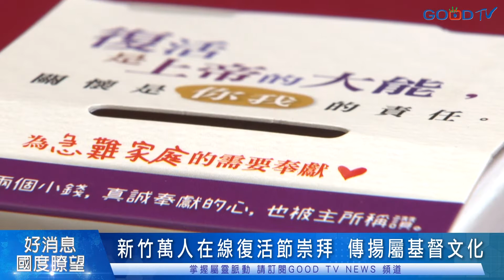新竹萬人在線復活節崇拜 傳揚屬基督文化-GOOD TV NEWS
年度盛事，邁入26年的新竹聯合復活節崇拜考量群聚風險，在4月17號改為眾教會聯合轉播方式，有超過90間教會、萬人上線參與，不分宗派的合一禱告，同心在復活節期為疫情衝擊下的台灣祝福，遇見復活的耶穌。

26年前有一群牧者們願意在清晨、頂著寒風持續為新竹禱告，才建立起新竹眾教會同屬一個基督、不分你我的文化。這世代的牧者們也傳承老牧師們的精神，用各自的語言為新竹祝福。

協會本著「復活是上帝的大能，關懷是你我的責任」的理念，不單是在去年資助154個急難家庭，也扶助經銷物流困難的小農、受疫情衝擊的店家，用公益行動傳遞耶穌的愛。

疫情轉為線上的復活節崇拜，不但沒有減低新竹眾教會的凝聚力，反而更彰顯耶穌復活的大能成為新竹的城市文化。以上是GOODTV 新聞中心新竹採訪報導。